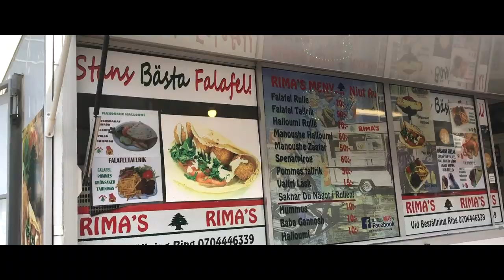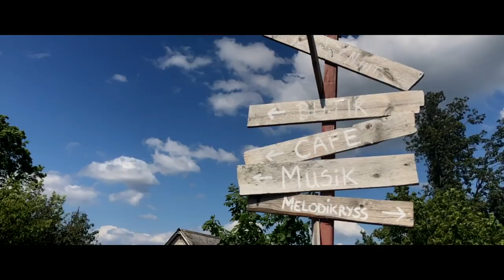Summer Vlog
Thanks a lot for all the uplifting comments on my last video regarding my health issues. I really appreciate every single one of those comments. Here is a quick update video from my month away from youtube and such...

I've spent a lot of time with my family, just living life and trying to get the most out of my summer vacation from my day job. I'm feeling ok but I'd lie if I said I'm 100% all the time. Your support help me to stay positive, no doubt!

/Acc

MPC Live
Arturia Keystep
Adam Audio X5S Powered Studio Monitor
Yamaha mixer
Teenage Engineering OP-1
Arturia Drum Brute
Arturia MicroBrute Turntable: Technics 1210 Stands for Maschine MK3 and MiniBrute 2S